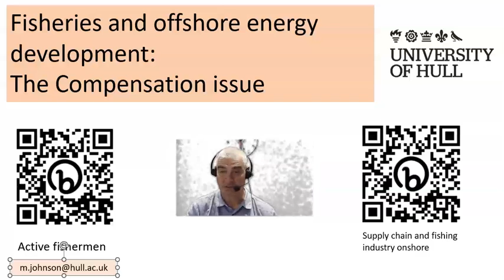Request for assistance with OWF survey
Survey of fishers and onshore fishing industry in relation to the impact of compensation awarded by the energy industry to sihermen in hte fishing industry.